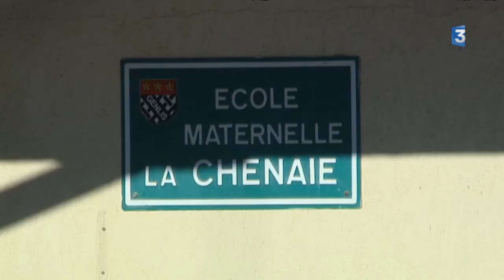Côte-d'Or : un instituteur remplaçant mis en examen pour viol sur une fillette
Un communiqué de presse du Rectorat l'a annoncé mardi 28 novembre 2016. La semaine dernière, un professeur des écoles a été suspendu à titre conservatoire « suite à des informations graves ». La procureure de la République a confirmé la mise en examen de l'enseignant pour viol sur une fillette.

Reportage : Théo Souman - Dalila Iberrakene - Romain Liboz
Intervenantes:
-  Marie-Christine Tarrare, Procureur de la république près le tribunal de grande instance de Dijon
-  Stéphanie, Déléguée des parents d'élèves